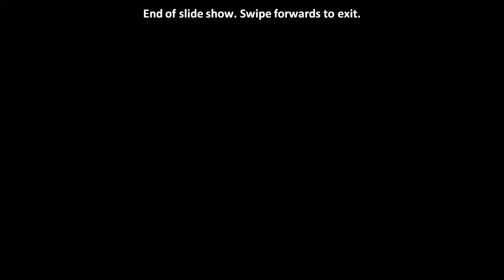NATIONAL INSURANCE RECRUITMENT 2018 || नेशनल इंश्योरेंस रिक्वायरमेंट 2018